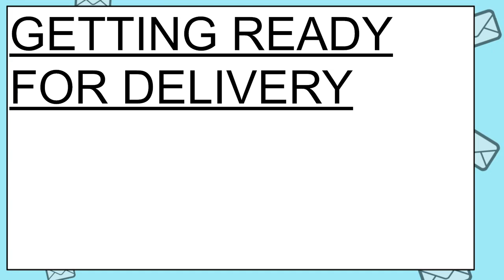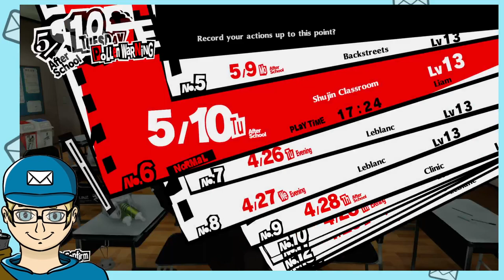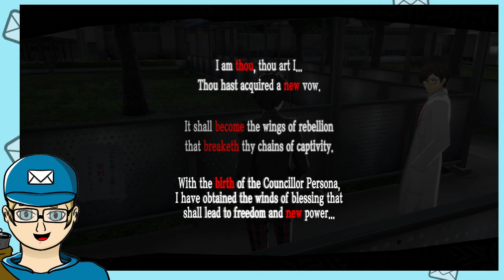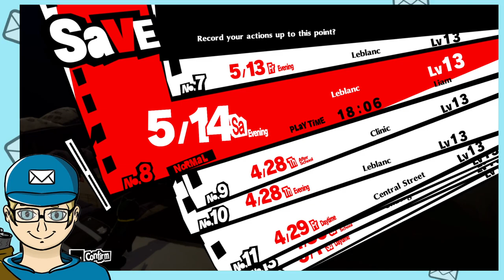[Persona 5 Royal] Part 4: I'm down bad for the hot goth doctor... | Vtuber/PNGtuber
Here it is, after years of waiting, finally, Persona 5 Royal on PC/Steam. I don't even need to say how much this game means to me and finally being able to play it on PC instead of needing to own exclusive consoles. We're going to be in this for the long haul ladies and gentlemen, this channel and my streams will be Persona 5 for the foreseeable future.